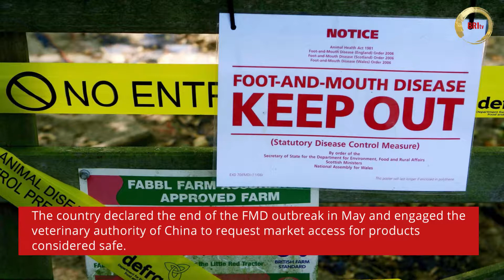South Africa has started exporting beef China, following ban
South Africa has started exporting beef to China after the lifting of the ban following the outbreak of foot-and-mouth disease.